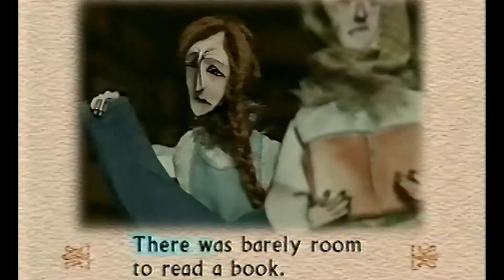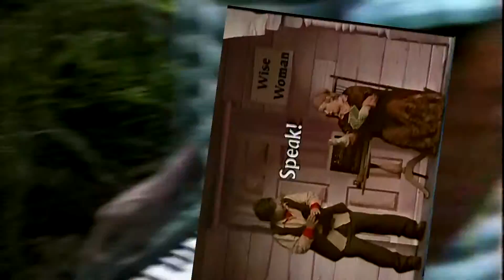The Gooman Cometh- Sad Dads (Official Music Video)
Music video for Sad Dads song, "The Gooman Cometh" off their debut album, "I'm Doing Okay".

Filmed by Ethan Lapaquette
Edited by Thomas Bauer
Featuring footage from "Between the Lions", A PBS show which I do not own or have the rights to.